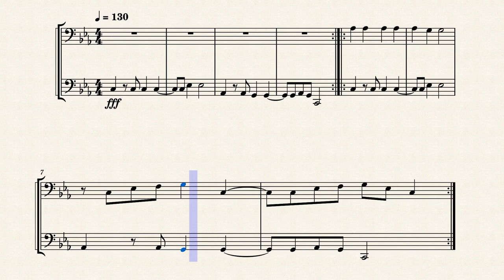She Knows Tuba Fanfare by James Brown